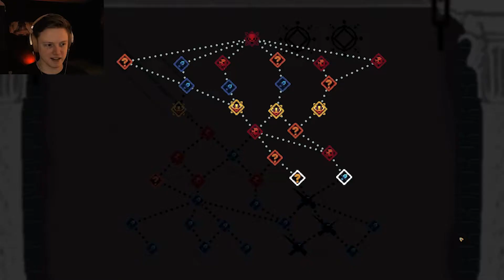Just King || PROTECT THE KING - HEAL HIM!!! || Random Steam Games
I have always loved rogue like games so I wanted to share another one with you, enjoy!